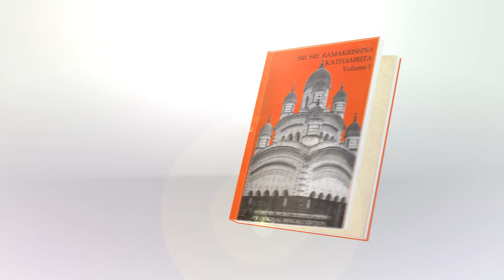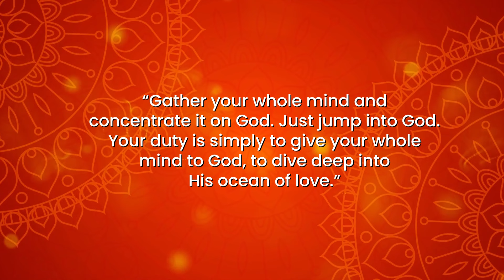Short Story of Sri Ramakrishna: Teaching to Pratap: "Gather your whole mind and concentrate on God."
SRI SRI RAMAKRISHNA KATHAMRITA,  1.10.7.2, 15 June 1884

Sri Ramakrishna (to Pratap): “You are well read, intelligent, and serious-minded. You and Keshab were two brothers, like Gaur and Nitai. You have had enough lecturing, discussions, quarrels, and disputes. Are you interested in these things anymore? Gather your whole mind and concentrate it on God. Just jump into God.”

Pratap: “Yes sir, there is no doubt about that. This clearly is my duty now. But I am doing all this to preserve Keshab’s name.”

Sri Ramakrishna (laughing): “You say you’re doing all this to keep his name alive. But after some time this spirit will not last. Listen to a story.

“A person had his house on the top of a hill. It was a small, thatched house. He had laboured hard to build it. After a few days there was a terrible storm. The house began to shake. The man became very worried as to how to save it. He said, ‘O, Pavana Deva (the god of wind), please don’t destroy my house!’ But the god of wind turned a deaf ear to his words. The house began to shake violently. Then he remembered that Hanuman was the son of Pavana Deva. As soon as this thought entered his mind, he cried out, ‘O Father, don’t destroy this house. It is Hanuman’s house! I beseech you!’ But the house still shook. Who would listen to him? When he repeated ‘Hanuman’s house, Hanuman’s house’ so many times and nothing happened, he began to say, ‘Father, it is Lakshmana’s house, it is the house of Lakshmana!’ This too carried no weight. Then he began to call out, ‘Father, it is Rama’s house, it is Rama’s! I say Father, don’t wreck it! I beseech you!’ Even now nothing happened. The house began to collapse. The question now was how to save his own life. Running out of the house, the man cried, ‘It is the devil’s own house!’

(To Pratap) “You don’t have to save Keshab’s name. Know that everything happens by the will of God. It was there by God’s will and it is coming to an end by His will. What can you do? Now your duty is simply to give your whole mind to God, to dive deep into His ocean of love.”